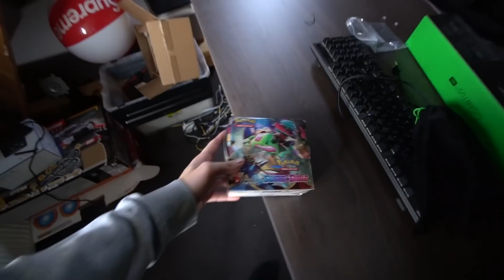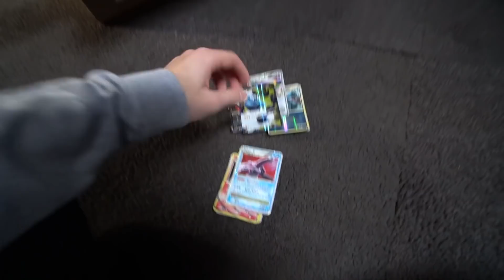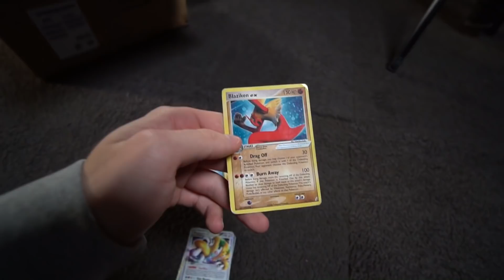WISH SPULLEN TESTEN! | Koop of Sloop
Meer info!

☟ IGN info: ☟
➳PS4: Cloudy_Quin